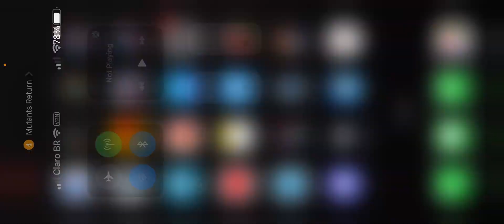CYBERKONGZ BAYC vs MAYCs, running with boots n using magic portion 🔥🔥🔥ARCADE LAND METAVERSE NFT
Jogo Mutant Return do Arcade Land Metaverse, com BAYC, MAYC, Cyberkongz, Moonbirds, Doodles, Toxic Skulls Club, Karafuru, AVYC, Shinsekai e mais de 100 coleções num só metaverso 🔥🔥🔥🔥🔥🔥🔥🔥